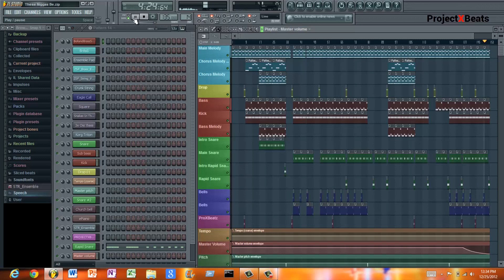Contraband Prod. By Project X Beats